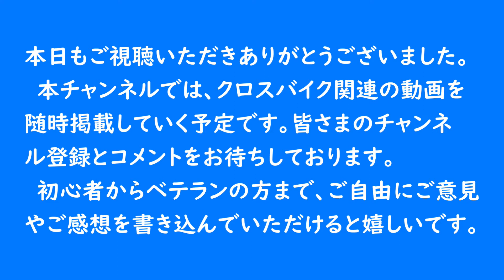【斜度30％でも登れる ! ??? 】クロスバイクのギアを高齢者用に改造してみた。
超激坂などの厳しい走行時、高齢者にも優しいギアに変更してみました。